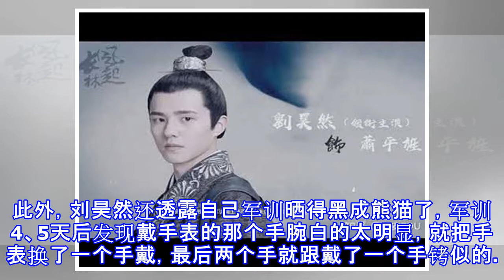粉丝要求巡回军训 刘昊然回应：他们想让我死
粉丝要求巡回军训 刘昊然回应：他们想让我死 摘要： 刘昊然出席某品牌活动时对粉丝要求“巡回军训”回应道：“他们想让我死”。 刘昊然回应“巡回军训” 新浪娱乐讯 近日，刘昊然[微博]出席某品牌活动在接受采访时，针对粉丝提出的“巡回军训”这一脑洞进行回应，开玩笑表示：“他们想让我死。” 此前，刘昊然在中戏参加军训频上热搜，引来众多网友粉丝围观。有粉丝因此提出了想让刘昊然“巡回军训”的脑洞。此外，刘昊然还透露自己军训晒得黑成熊猫了，军训4、5天后发现戴手表的那个手腕白的太明显，就把手表换了一个手戴，最后两个手就跟戴了一个手铐似的。